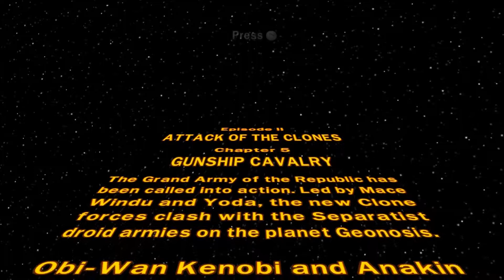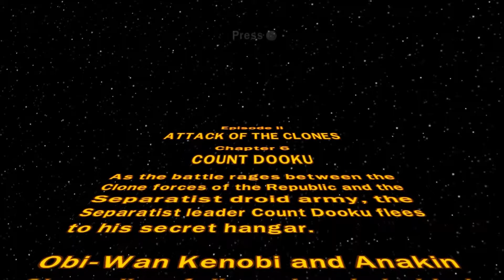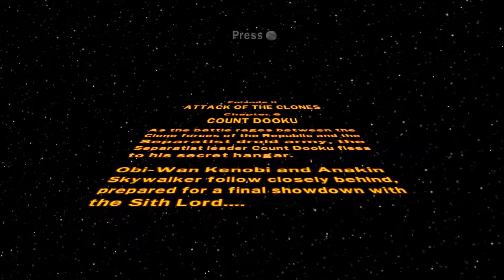Lego Star Wars: TCS Part 6 - Count Dooku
"He's a political idealist not a murder"  Famous last words.